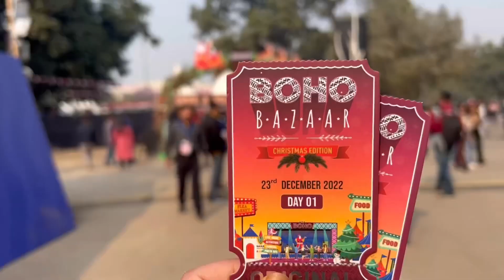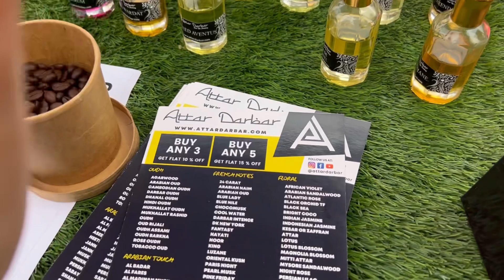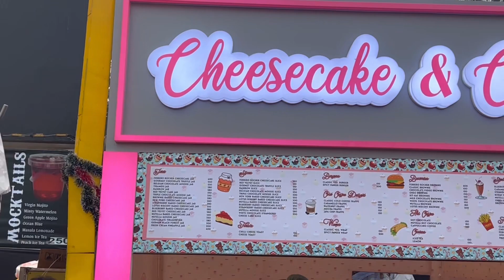Boho Bazaar Fun | Shopping | Vlog 🔥❤️ It’s Christmas 🎄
In case you are wondering

Hi ! I am Ishita Khurana
3rd Year MBBS Student
Vardhman Mahavir Medical College and Safdarjung Hospital , New Delhi.

OR TYPE- ISHITA 4 U